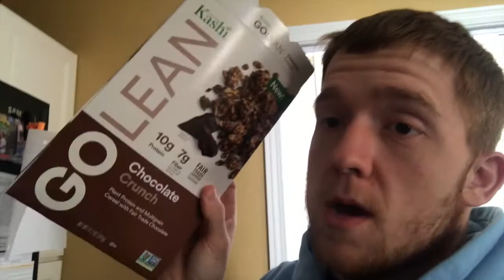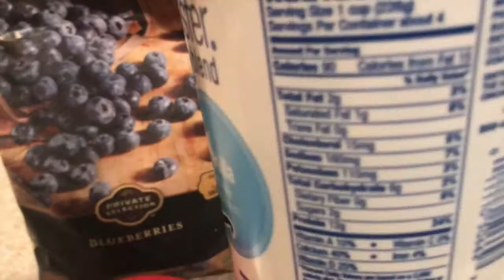MTS 30 Second Redvelvet Protein Brownie- Full Day of Eating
Brothers Lost over 300lbs naturally
Looking to help others realize their full potential